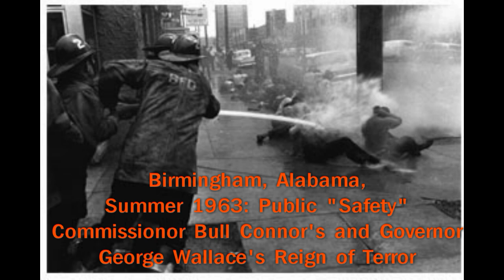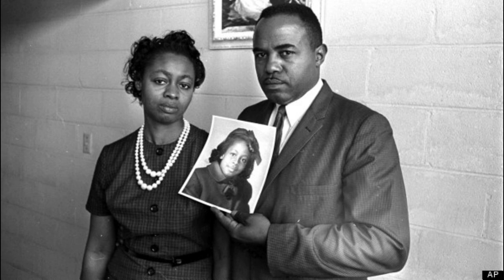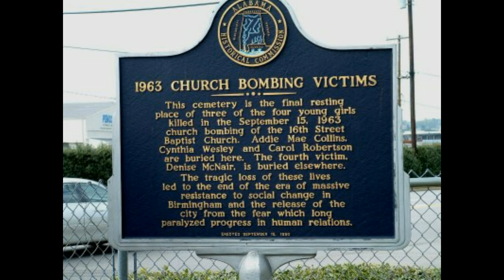September 15: Birmingham Sunday Remembered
On the 15th of September 1963 racist criminals took Alabama Governor George Wallace by his word; a week earlier this chief segregationist had declared that to stop integration, Alabama needed a "few first-class funerals", while Birmingham police and fire chief Bull Connor had fire hoses and non-muzzled German shepherds set loose on civil rights demonstrators. When a federal court ordered Alabama schools to desegregate on Sept. 9 and 10, the majority white supremacist sentiments in the state boiled over, prodded on by their governor's infamous (and completely insane) statement: "In the name of the greatest people that have ever trod this earth, I draw the line in the dust and toss the gauntlet before the feet of tyranny, and I say segregation now, segregation tomorrow, segregation forever." A few days later, on Sunday morning, September 15, 1963, four Ku Klux Klan gangsters conspired to bomb the 16th Street Baptist church in Birmingham. Despite witnesses and strong circumstantial evidence the actual bomb layer, Robert Chambliss, was found not guilty by a state kanguruh court. It took until 1977 that he was actually convicted, and only in 2000 identified the FBI his collaborators in this heinous crime, Herman Cash, Thomas Blanton and Bobby Cherry. Basically, they got away with murder.